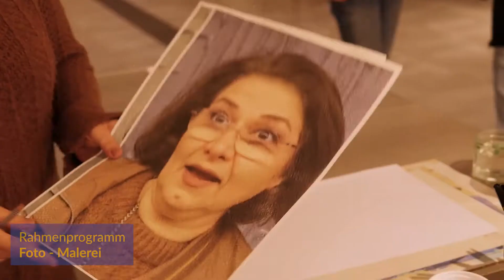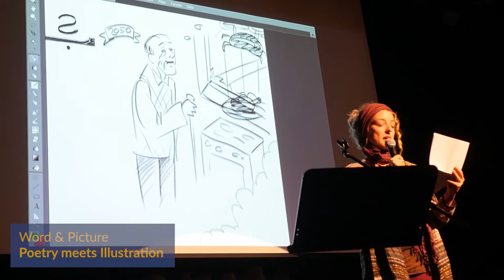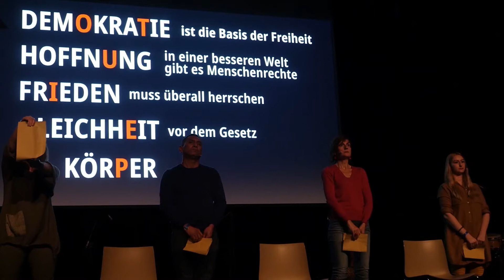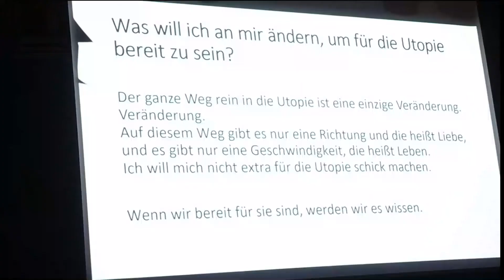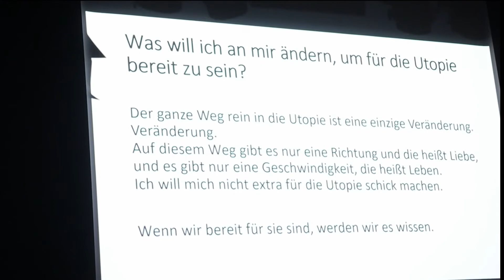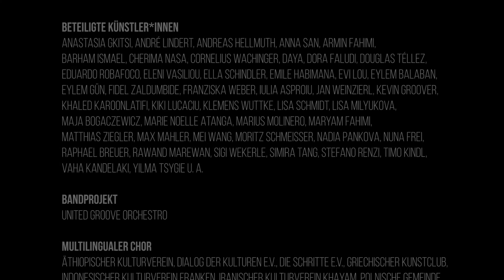Global Art Festival 2019 - Super Global Art Session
Festivalabschluss in der Kulturwerkstatt auf AEG, Nürnberg